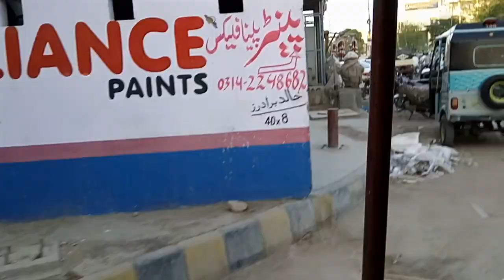Karachi Nipa Bridge Gulshan e Iqbal by Rickshaw - Virtual Tour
Rashid minhas road Karachi Pakistan